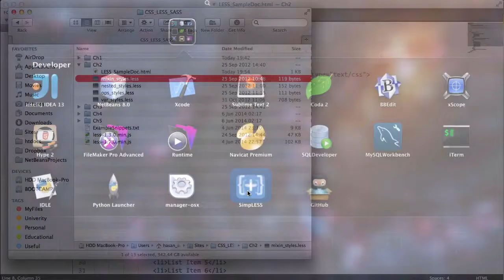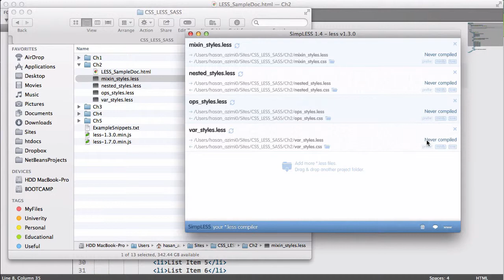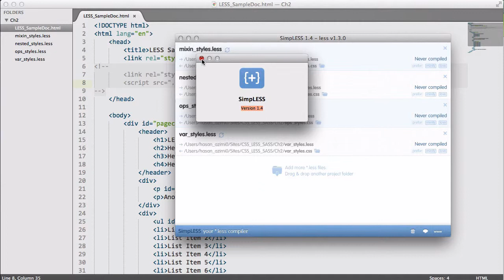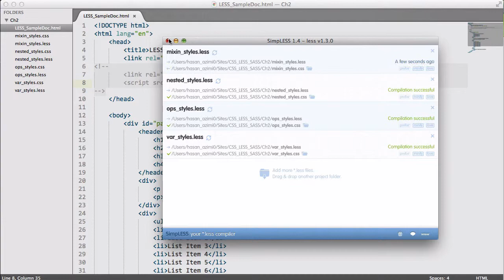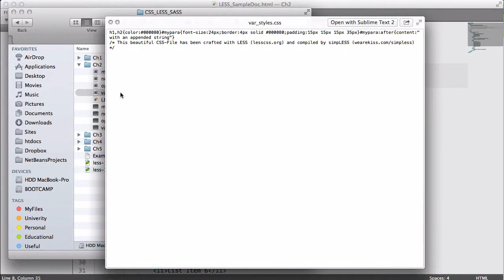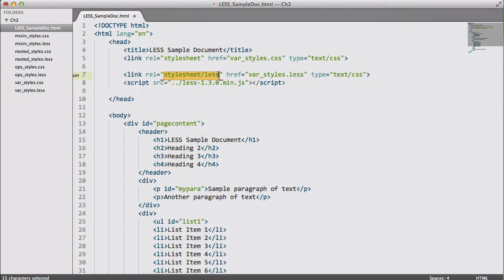۴- اجرای LESS در کامپیوتر خود قبل از آپلود